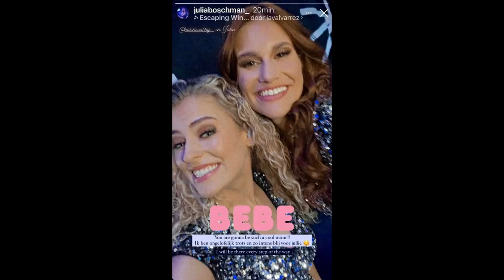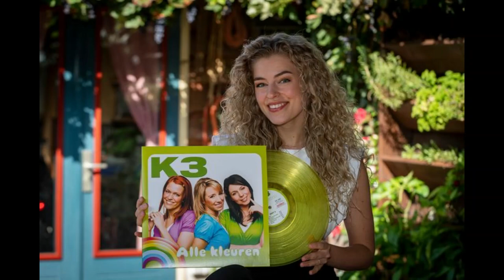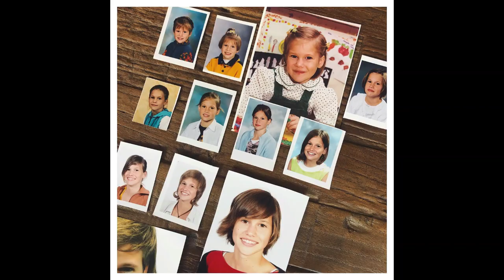k3 foto dump